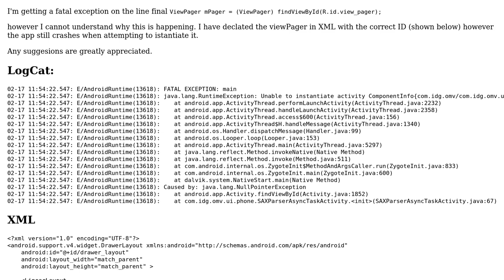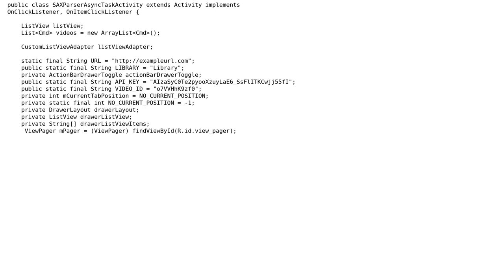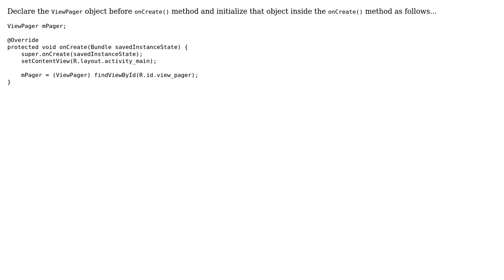FATAL EXCEPTION: main ViewPager mPager = (ViewPager) findViewById(R.id.view_pager) (2 Solutions!!)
FATAL EXCEPTION: main ViewPager mPager = (ViewPager) findViewById(R.id.view_pager)

With thanks & praise to God, and with thanks to the many people who have made this project possible! | Content (except music & images) licensed under CC BY-SA | Music | Images & others | With thanks to user user3311950 user laalto user Hamid Shatu and the Stack Exchange Network Trademarks are property of their respective owners. You are responsible for your own actions.